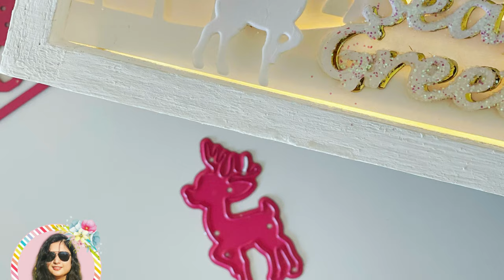LightUp shadowbox Tutorial - Snowy Christmas project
Hello everyone,
I am back on a dress my craft blog post as a brand ambassador. I am so happy and excited to share new inspiration with you. So, today I have created A Light-up Shadowbox with Dress my craft winter- Christmas dies collection.

here is the product list _